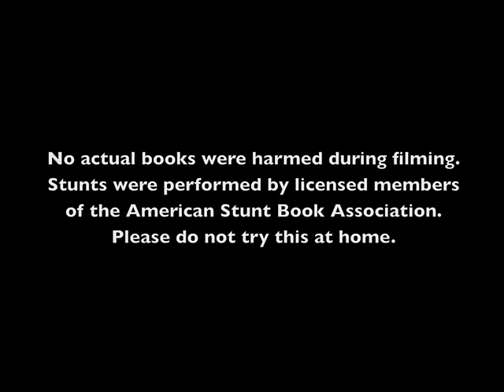BookLaunchTeaser4–A Plethora of Techniques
For more info on Kelly and his books go Teaser 4 for 10 ways to successfully launch a novel, with School For Sidekicks SchoolForSidekicksLaunch for the School For Sidekicks Launch See also: Shenanigans. Kelly McCullough nothing to see here, Matt Kuchta move along, Laura McCullough these aren't the droids you're looking for...